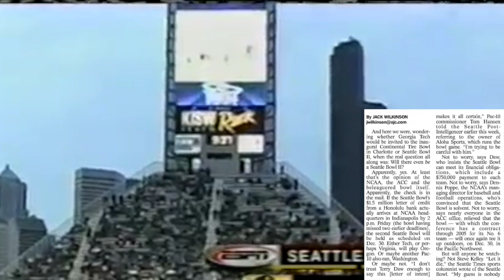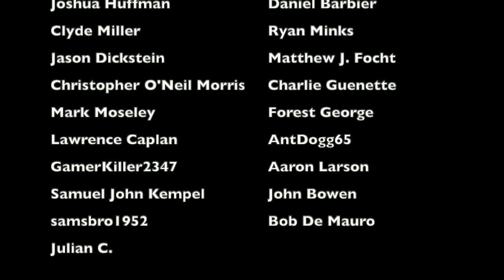The CRAZIEST BOWL in South Florida HISTORY | 2002 Seattle Bowl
In 2002, despite going 9-2, the South Florida Bulls were left out of the bowl picture, with the Seattle Bowl saying that under no circumstances would they even consider inviting USF to play in their game. And then, when financial trouble struck the Seattle Bowl, everything changed in just about the stupidest way imaginable.